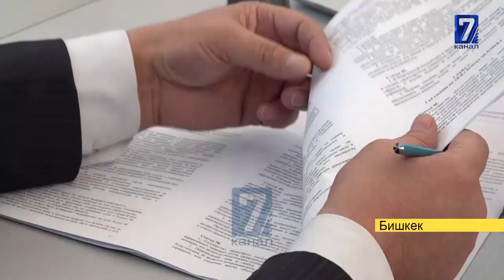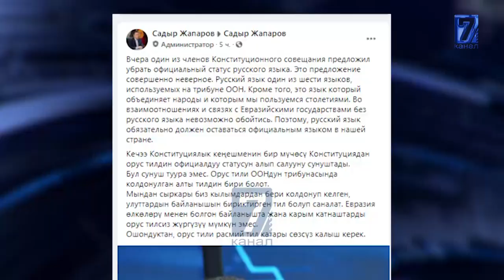АНГЛИС ЖЕ ОРУС ТИЛИ РАСМИЙ ТИЛ ТАЛАШЫНА ЧЕКИТ КОЮЛДУ